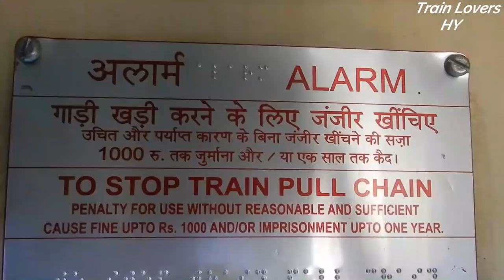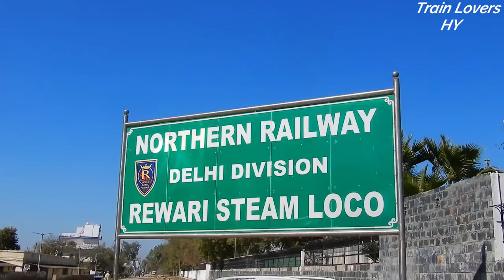Fairy Queen Journey | Steam Engine | 2 Coaches Only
I had booked full package of this train from IRCTC Tourism site,and this train booking is only available on that website.This is a heritage train which run from the month October to March on every second Saturday of month.The coasting and time table of this train mentioned in this vlog watch this video till end and find all details
And this locomotive is world's oldest Steam Locomotive in working

More Vlogs -:)

Manduadih Ranchi Express Full Journey